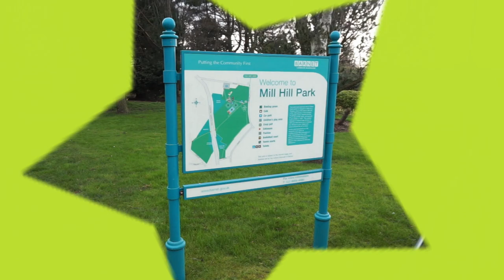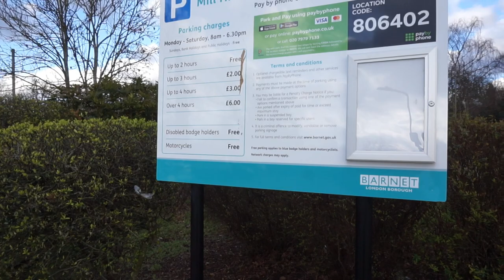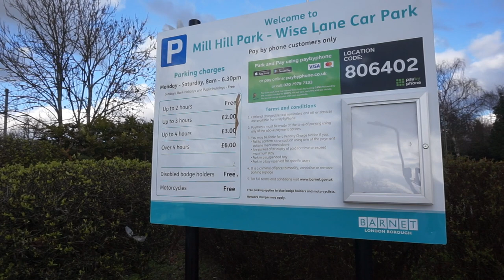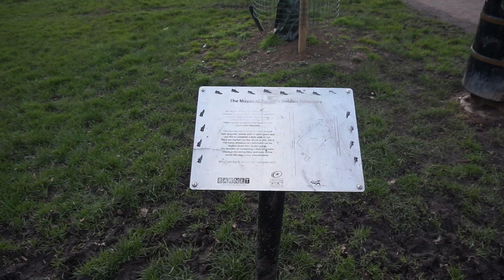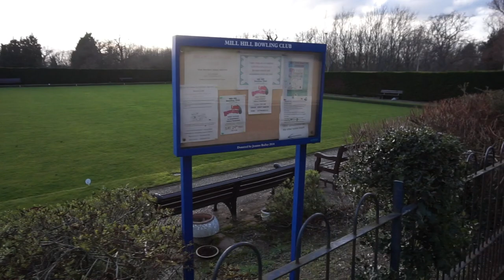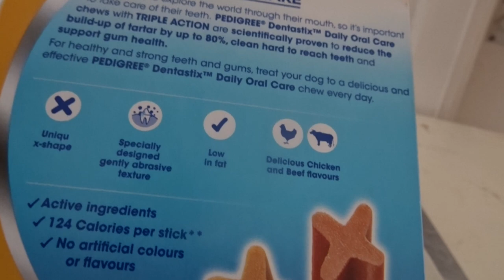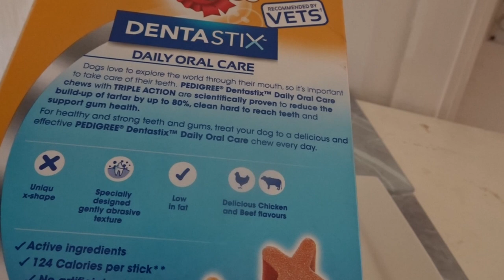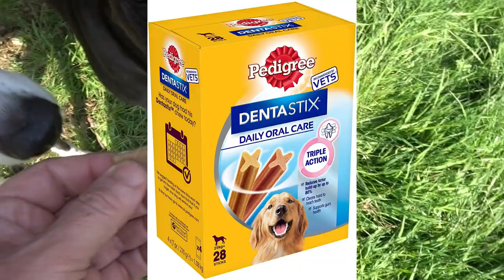why you should get a Greyhound, a review of pedigree dentastix, and places to walk your dog,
this is a film presenting the benefits of owning a Greyhound, as healthy teeth are important to your dog i do a review of one of the most popular products for dogs teeth, Dentastix by Pedigree, and in a series showing places to walk your dog, i visit Mill Hill park in Barnet North West London